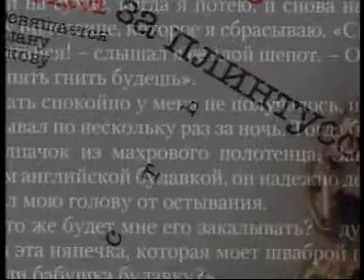Похороните меня за плинтусом (история одной семьи)